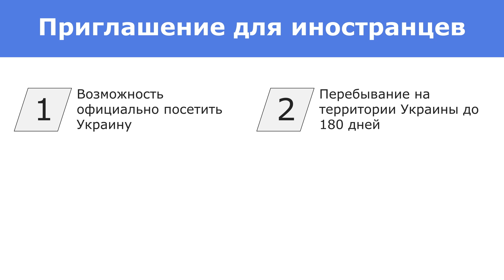Миграционные услуги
-ЛЕГАЛИЗАЦИЯ, ОФОРМЛЕНИЕ И ПОЛУЧЕНИЕ СОПРОВОДИТЕЛЬНОЙ ДОКУМЕНТАЦИИ ДЛЯ ИНОСТРАНЦЕВ
-ОФОРМЛЕНИЕ ВРЕМЕННОГО ВИДА НА ЖИТЕЛЬСТВО В УКРАИНЕ
-ОФОРМЛЕНИЕ ПОСТОЯННОГО ВИДА НА ЖИТЕЛЬСТВО В УКРАИНЕ
-ПОЛУЧЕНИЕ ГРАЖДАНСТВА УКРАИНЫ
-ПРИГЛАШЕНИЕ ДЛЯ ИНОСТРАНЦЕВ
-РАЗРЕШЕНИЕ НА ТРУДОУСТРОЙСТВО ИНОСТРАНЦЕВ В УКРАИНЕ
-РЕГИСТРАЦИЯ МЕСТА ПРОЖИВАНИЯ ИНОСТРАНЦА В УКРАИНЕ